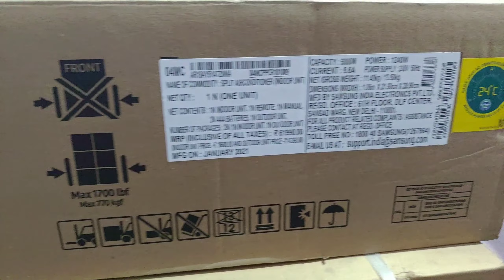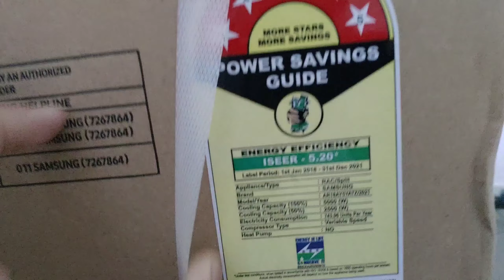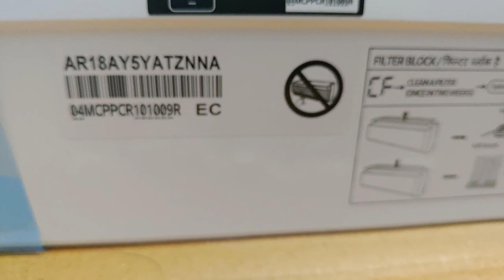SAMSUNG AIRCONDITIONER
MODEL NO: AR18AY5YATZ SAMSUNG AIR CONDITIONER 1.5 TON 5 STAR 5 IN 1 CONVERTIABLE, TRI CARE , WIFI, AUTO CLEAN , FILTER CLEAN REMINDER , SELF DIAGNOSISES, SILENT MODE, GOOD SLEEP 4 TYPES MODES ALL DETAILS EXPLAINED IN TELUGU.